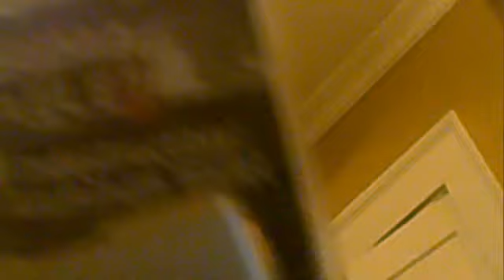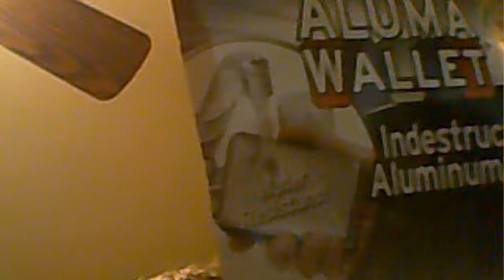robloxaddct's ALUMAWALLET TOUGHNESS TEST RESULT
robloxaddct'sALUMAWALLET TOUGHNESS TEST RESULT  December 19, 2011 04:37 PM